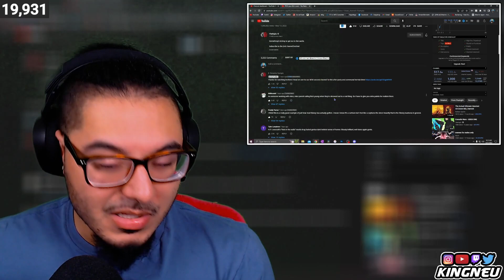Flashgitz - POV your life is over | REACTION